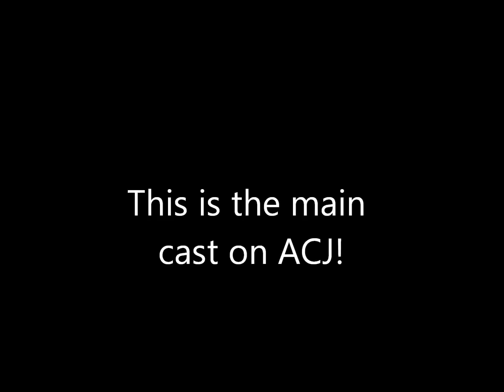Compilation of trickshots , funny videos and more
In the acj warehouse of ideas we decided to put together a compilation of the best trickshots and just funny videos we could make. Took me a long time to make/edit so drop us a like or something. thanks :)